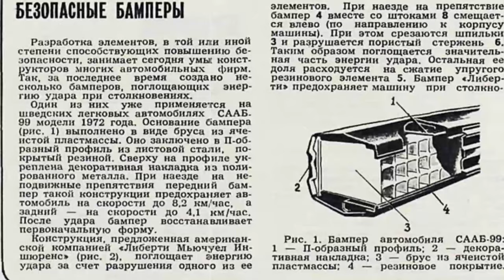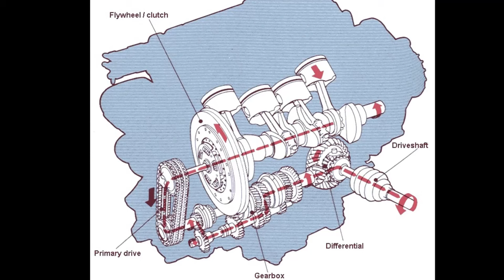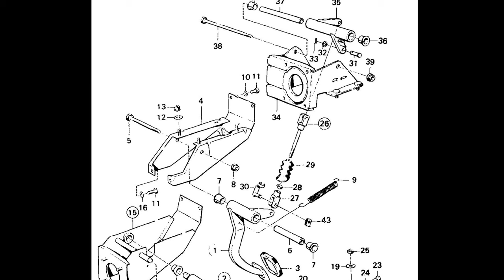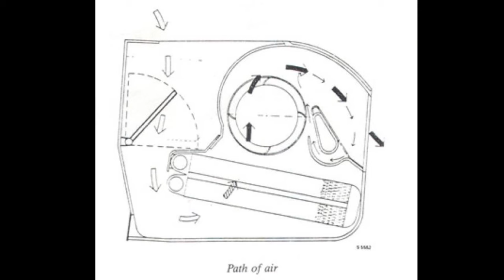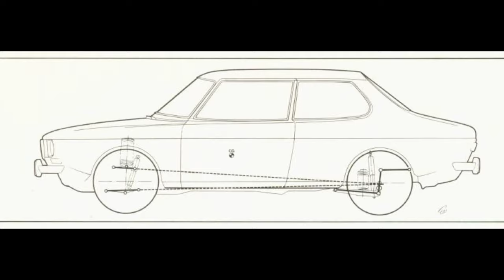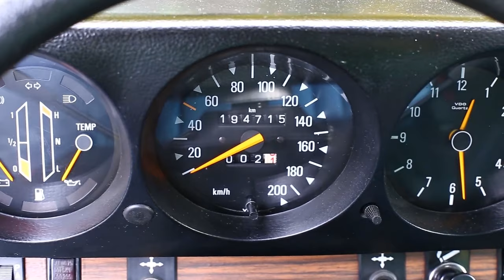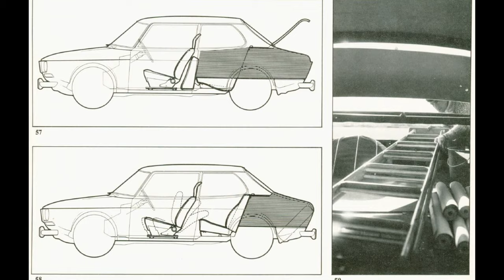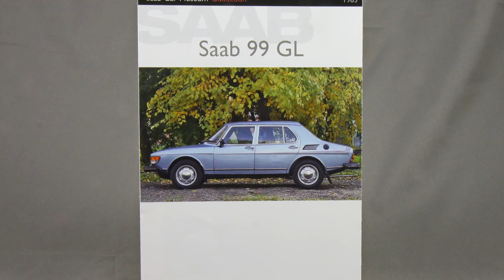СААБ 99: полный обзор / SAAB 99: full review (English subs)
«Почему Saab 99? Это настоящий «аналоговый» автомобиль из прежней эпохи. Мой вечный билет в искреннюю, нестерилизованную жизнь. Гармония изящных инженерных решений и толстенного металла, инноваций и продуманности, авиационных технологий и домашнего уюта».
Никита Гудков

«Why Saab 99? This is a real "analog" car from the era that gone. My eternal ticket to a sincere, unsterilized life. Harmony of elegant engineering solutions and thick metal, innovation and thoughtfulness, aviation technology and home comfort.»
Nikita Gudkov